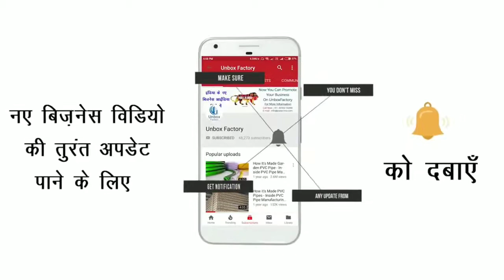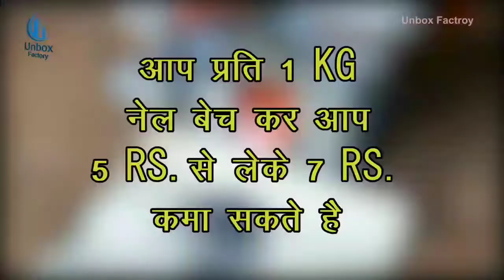Wire Nails का बिजनेस करके कमाएं लाखों रूपए |Business Ideas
Wire Nails का बिजनेस करके कमाएं लाखों रूपए |Bussiness Ideas

अगर आप भी एक बिजनेस प्रोवाइडर है और अपने बिजनेस को ऑनलाइन प्रोमोट करना चाहते है तो अपने बिजनेस की वीडियो बना कर हमें भेजो और हम आपके बिजनेस वीडियो को हमारे चैनल पर अपलोड करेंगे व प्रमोट भी करेंगे। इससे आपके बिजनेस को लाभ ही मिलेगा और हमें motivation मिलेगी और आपका चैनल Help New Business Grow होगा ।
अगर आप वीडियो बनाने में असमर्थ है तब हम खुद आपकी साइट अथवा आपकी लोकेशन पर आकर वीडियो बनाएंगे और आपके बिजनेस को और बढ़ाने में आपकी मदद करेंगे।
हमारा उद्देश्य मेक इन इंडिया के तहत लोगो को ज्यादा से ज्यादा सहयोग देने का है।